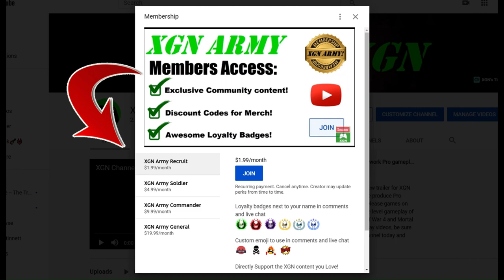MK1 how to beat Survive challenge in Tarkatan Colony! Invasion Season 2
Mortal Kombat 1 How to beat Survive challenge node in Tarkatan Colony Mesa playthrough MK1 Invasion season 2 Blood Moon on XSX! Mortal Kombat 1 Invasion mode, Survive blood node in S2 Blood Moon with gameplay as Nitara character with Tremor Kameo on Xbox Series X.